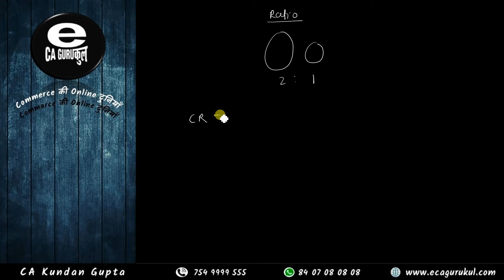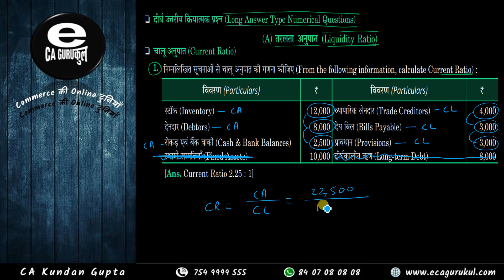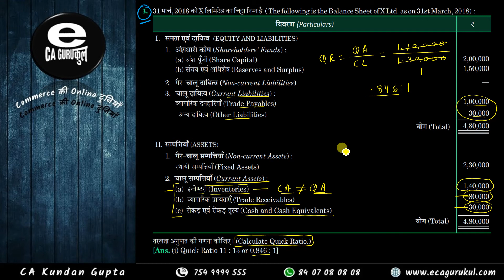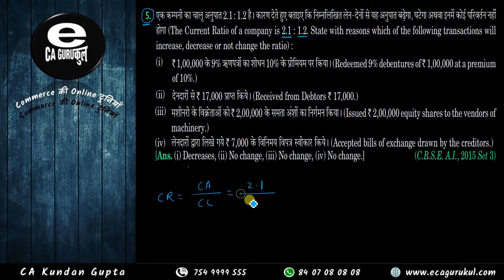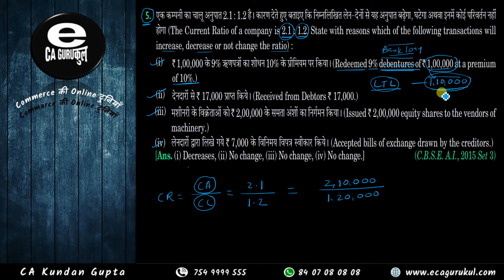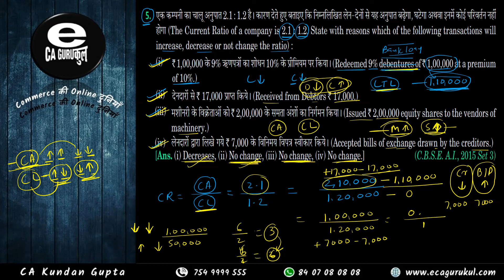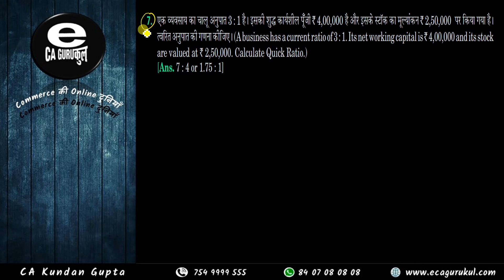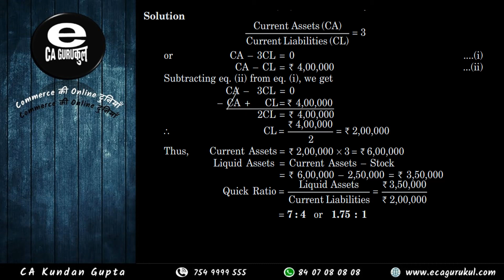RATIO ANALYSIS [ 10 05 2021 ]